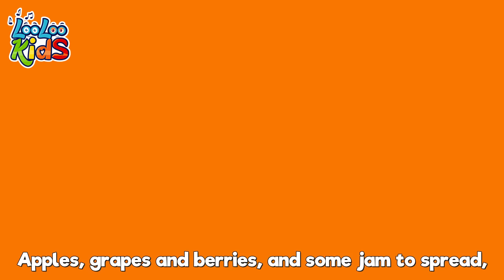👶The ABC SONG + Best Kids Songs by LooLoo Kids